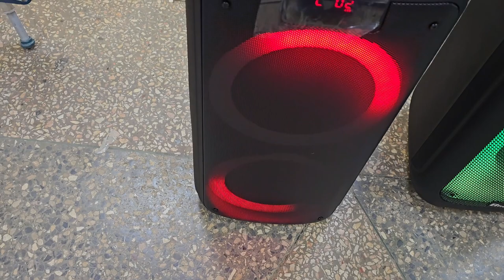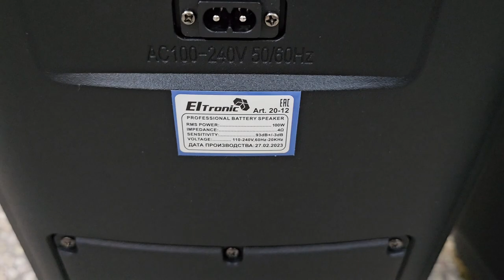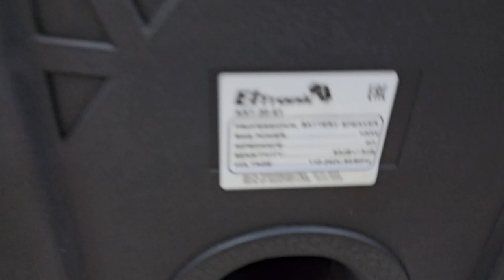Идеальные колонки для природы! Сравним ELTRONIC 20 12 и ELTRONIC 20 61 на одинаковых треках !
Розничная❗❗❗
 группа Телега

ОПТОВАЯ❗❗❗
 ГРУППА ТЕЛЕГА

 Вышлю в регионы ТК по предоплате в следующие города
Транспортные компании возят в такие города как Санкт –Петербург, Москва, Ростов, Калининград, Абакан,, Воронеж, Краснодар? Адыгея Алтайский край Амурская область Архангельская область Астраханская область Башкортостан Белгородская область Брянская область Бурятия Республика Владимирская область Волгоградская область Вологодская область Воронежская область Дагестан Еврейская АО Ивановская область Ингушетия Иркутская область Кабардино-Балкария Калининградская область Калмыкия Калужская область Камчатка Карачаево-Черкессия Карелия Кемеровская область Кировская область Коми Республика Коми-Пермяцкий АО Костромская область Краснодарский край Красноярский край Курганская область Курская область Ленинградская область Липецкая область Магаданская область Мари-Эл Мордовия Московская область Мурманская область Нижегородская область Новгородская область Новосибирская область Омская область Оренбургская область Орловская область Пензенская область Пермская область Приморский край Псковская область Ростовская область Рязанская область Самарская область Саратовская область Сахалин Свердловская область Северная Осетия Смоленская область Ставропольский край Таймыр Тамбовская область Татарстан Тверская область Томская область Тува Тульская область Тюменская область Удмуртия Ульяновская область Усть-Ордынский АО Хабаровский край Хакассия Ханты-Мансийск Челябинская область Чеченская Республика Читинская область Чувашская Республика Якутия (Саха) Ямало-Ненецкий АО Ярославская область и многие другие и так же в СНГ и Донбасс